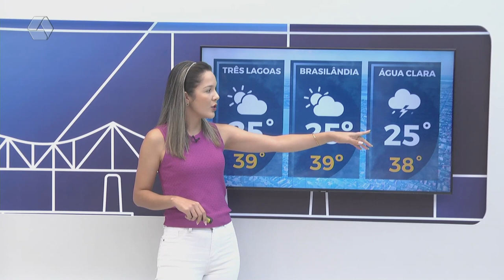Confira a previsão do tempo para Três Lagoas e região